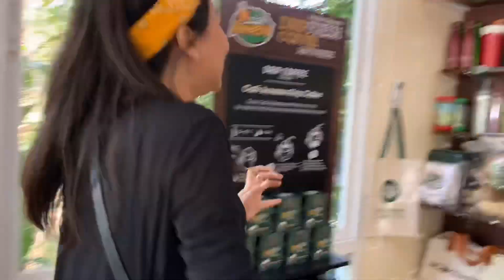ដើរលុកលុយ ពោធិ៍សាត់ បាត់ដំបង សៀមរាប Part2 | EP127